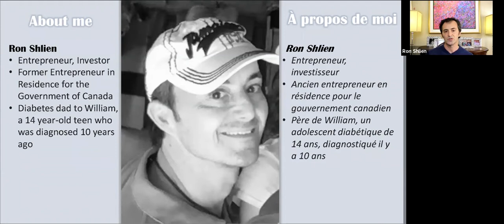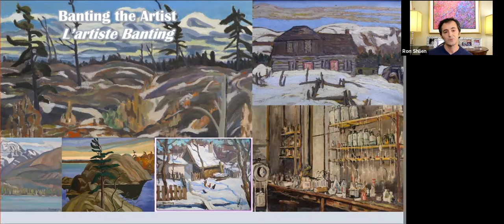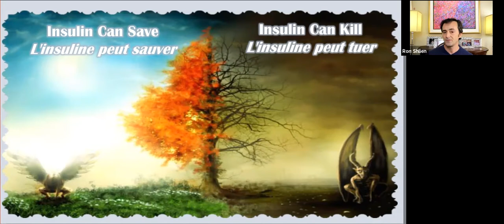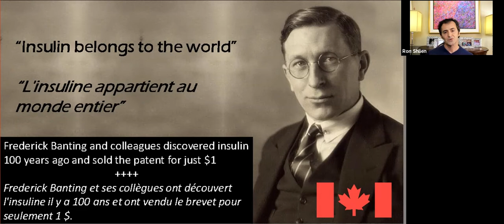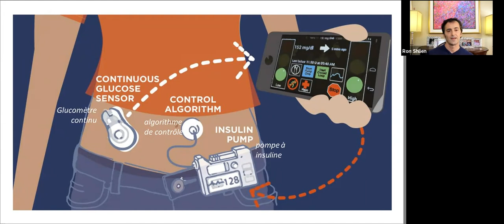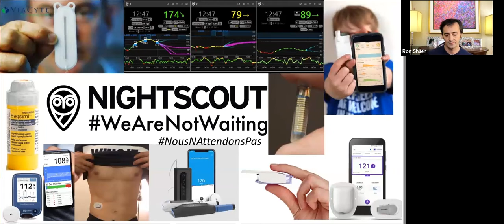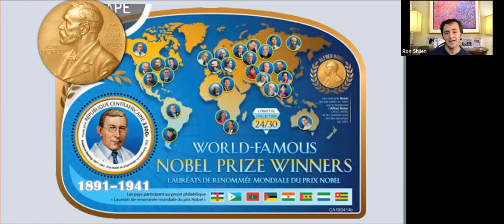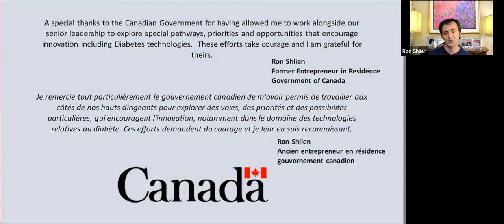L'innovation et l'avenir du diabète | Ron Shlien | Les soirées Curiosité en scène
Le diabète existe depuis des milliers d'années. Il y a un siècle, un diagnostic de diabète était une sentence de mort. Avec la découverte de l'insuline, des millions de vies ont été sauvées et améliorées.  Rejoignez la Fondation Ingenium et le Musée des sciences et de la technologie du Canada pour commémorer le 100e anniversaire de la découverte de l'insuline. Nous accueillerons Ron Shlien qui nous offrira un point de vue perspicace, stimulant et intéressant sur ce cadeau canadien à l'humanité et sur les innovations à venir. Ne manquez pas cette soirée essentielle, la première de la série thématique "Au-delà des injections : 100 ans d'insuline et l'avenir du diabète".